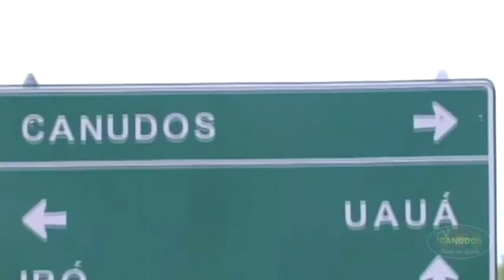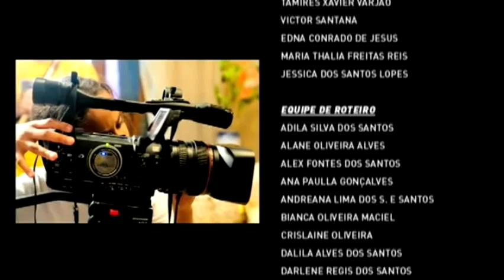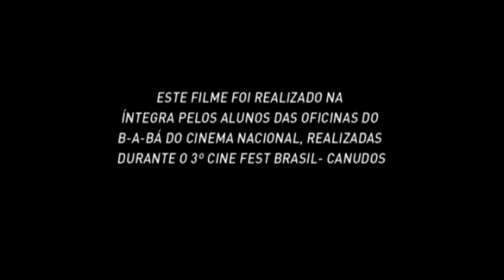BIÃO DE CANUDOS - DOCUMENTÁRIO - À BEIRA DO ASFALTO - ANDERSON GUEDES/TVCANUDOS